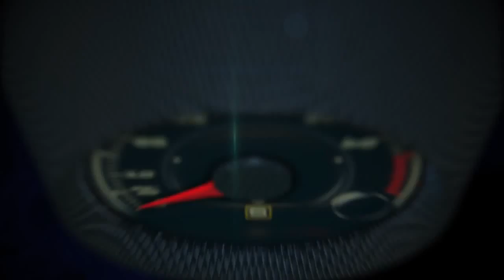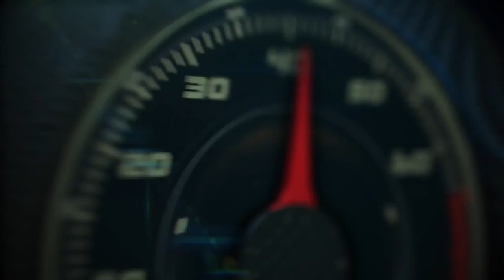Autos 0 60 Ford Drunk Driving Suit